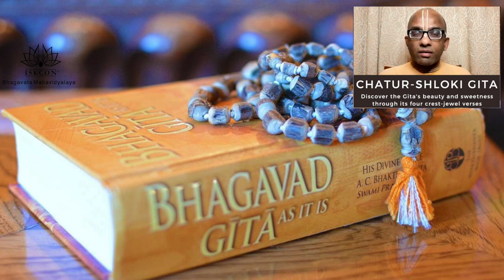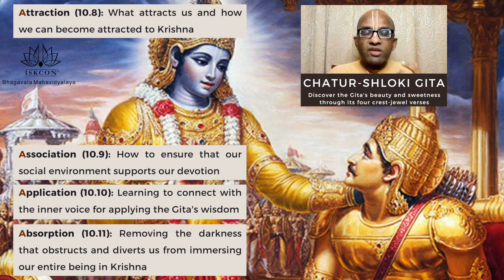Free online course - Chatur Shloki-Gita | Vedvarsity.com | Commencing from 29th January 2022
CHATUR SHLOKI-GITA - Free course

Commencing from 29th Jan, 2022

Course description :

The Bhagavad-gita is widely known as a book of profound philosophy. Far less known is that it is a book of sweet loving exchanges between humanity and divinity through the medium of philosophy.

Discover the Gita's beauty and sweetness through its four crest-jewel verses.